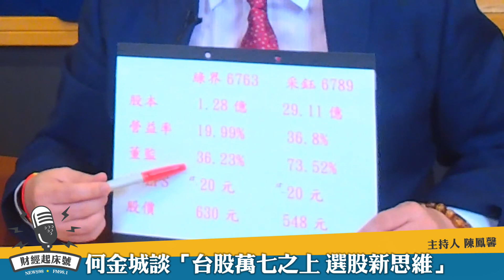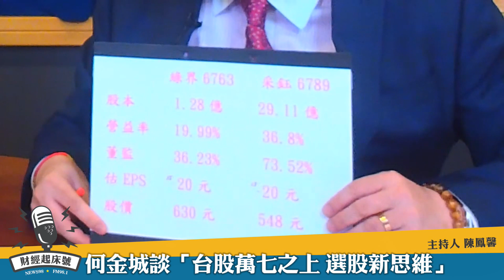'21.04.19【豐富│財經起床號】何金城談「台股萬七之上 選股新思維」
主持人：陳鳳馨
來賓：豐銀投顧資深分析師 何金城
主題：台北股市盤前解析｜萬七之上選股新思維 × 興櫃股王爭霸戰〈綠界6763 vs 采鈺6789〉